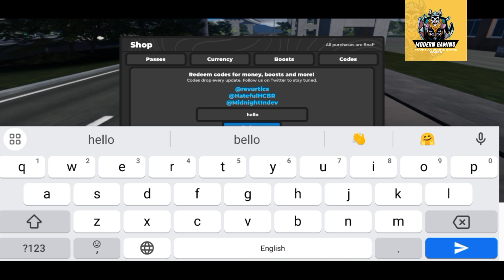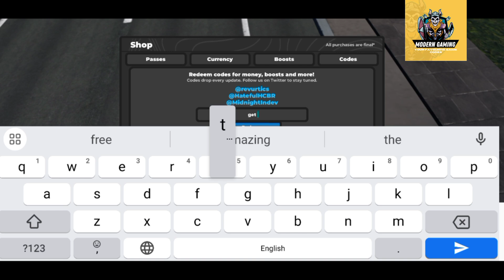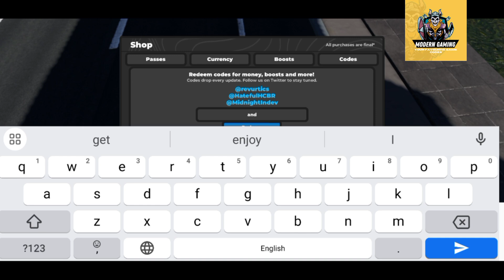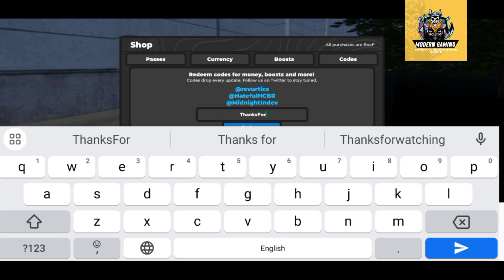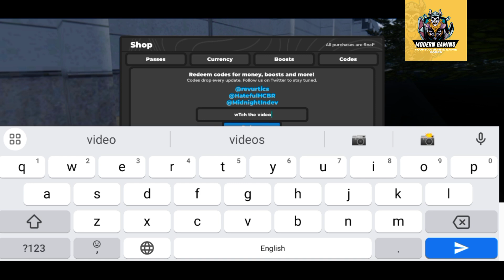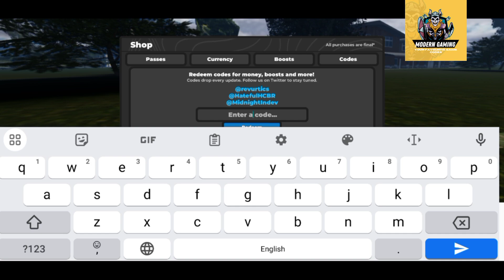⭕ UPD ⭕ MIDNIGHT CHASERS CODES - ROBLOX MIDNIGHT CHASERS CODES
Welcome Guys

Discover the latest and most coveted redeemable codes in the thrilling Roblox game Midnight Chasers! Dive into the world of Midnight Chasers: Highway Racing with our comprehensive guide to redeemable codes, designed to enhance your gameplay experience.
Thanks